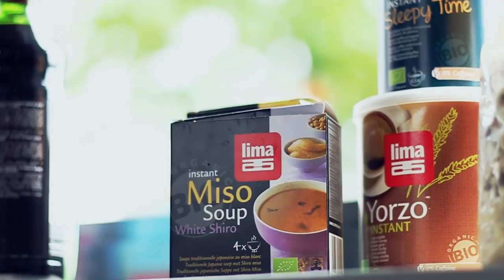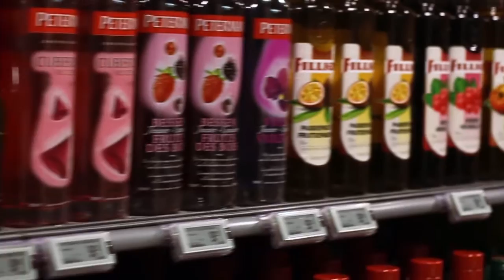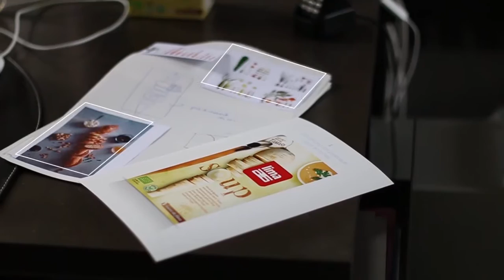Brand&Packaging Design Gent, DE opleiding voor verpakkingsontwerp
Brand & Packaging Design is een opleiding voor verpakkingsontwerp. A short education in Ghent, Belgium, for those who want to specialize in branding and packaging. A former higher education in graphic design, product design or other related is required. Language: dutch